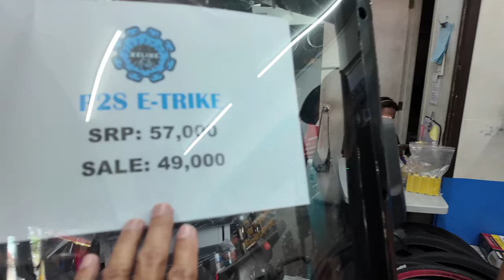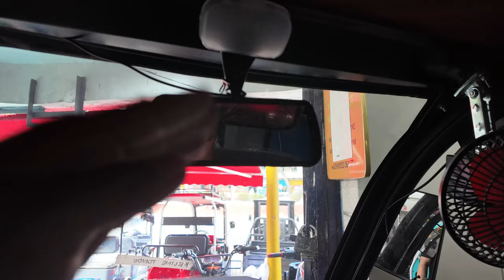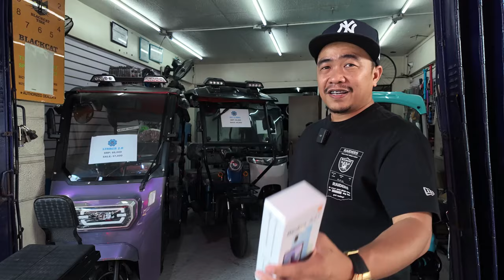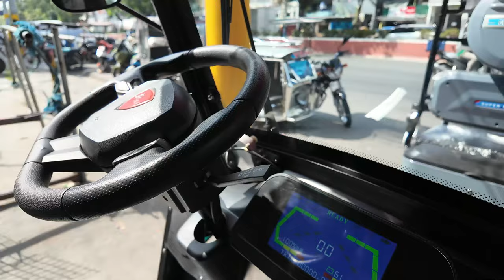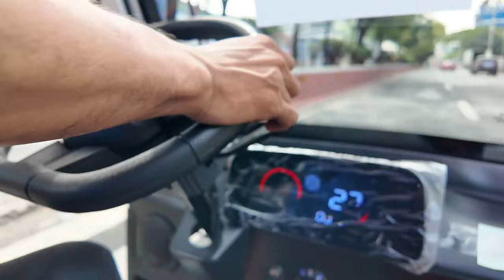4 WHEELS E-BIKE FREE INSURANCE WORTH 100K SAMAHAN PA NG FREE TABLET AT CAR COVER